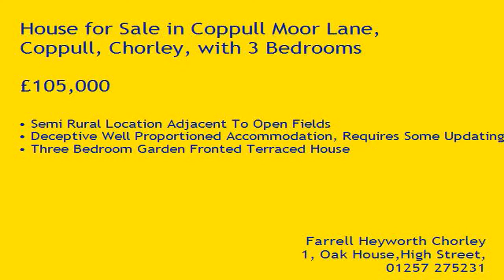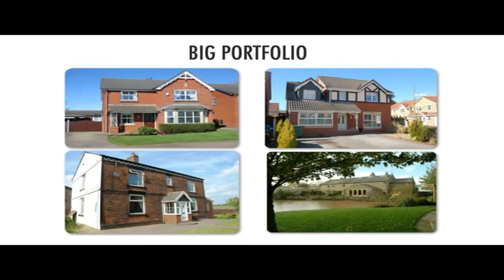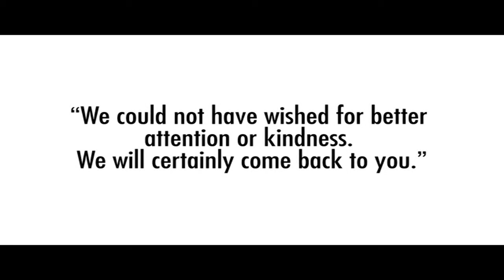Property Tour Coppull Moor Lane, PR7 5JH (68037)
Semi Rural Location Adjacent To Open Fields
Deceptive Well Proportioned Accommodation, Requires Some Updating
Three Bedroom Garden Fronted Terraced House